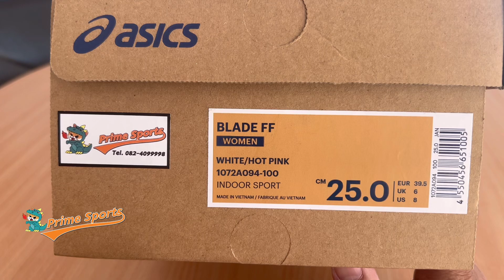ASICS BLADE FF JP. เบลดที่ไม่มีเจล!!!